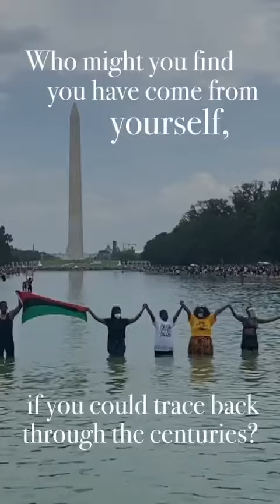"I Sing the Body Electric" by Walt Whitman, celebrated at the Lincoln Memorial, Washington D.C.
“I Sing the Body Electric” was published by Walt Whitman in 1855. In this excerpt, the speaker addresses some “Gentlemen” who are surveying the body of a man at sale. And in his meditation on the enslaved man’s body, the speaker reminds them that it is no less wondrous, no less powerful and noble, than theirs. Indeed, as he remarks, in this man is “the start of populous states and rich republics.” In him lies the future of Democracy.

A month in the making, this Poetry in the Parks celebration was made wholly possible through a collaboration of strangers who attended the Commitment March on Washington on August 28, 2020, and through the generosity of narrator Terrence Flint.